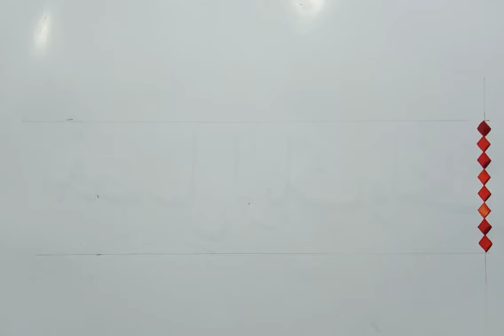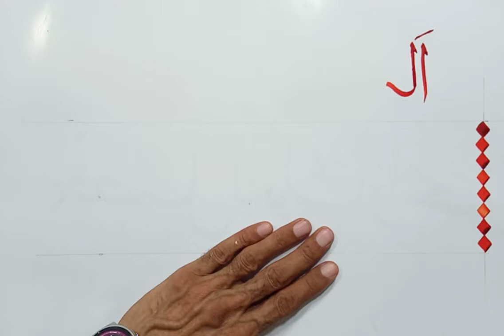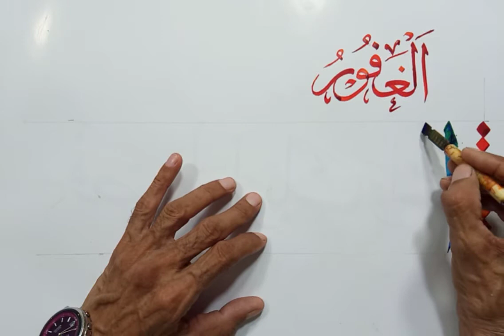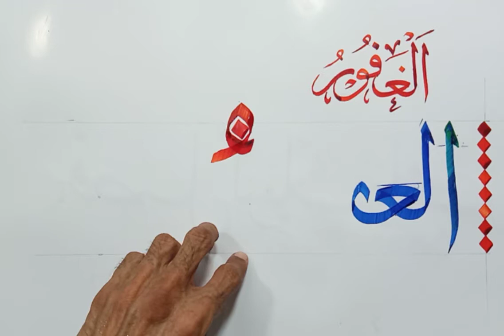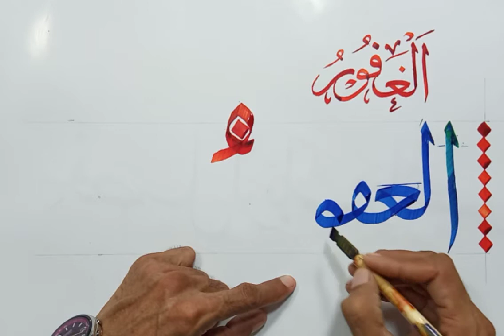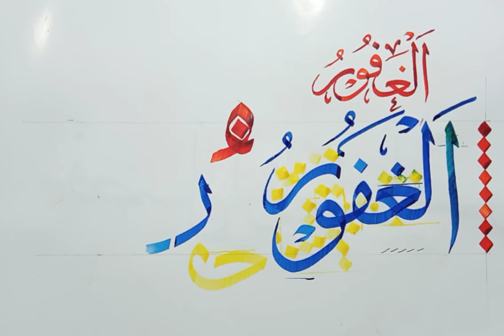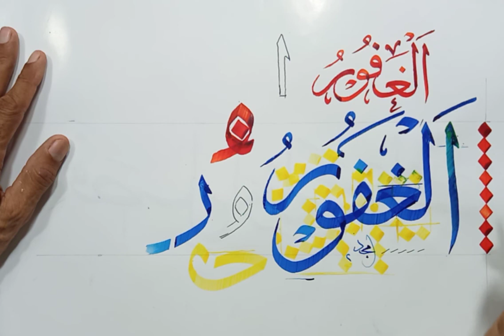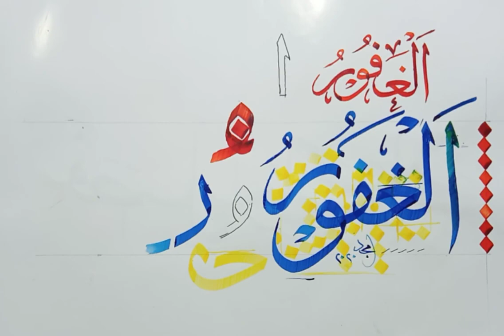Arabic Calligraphy Tutorial